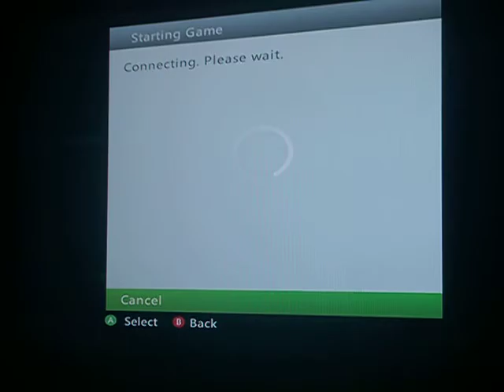Joining In Progress is Allowed this was after we all left and i came bac gg.AVI